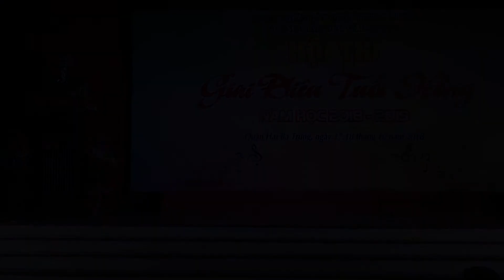THCS Nguyễn Phong Sắc - Hội thi GIAI ĐIỆU TUỔI HỒNG năm học 2018-2019